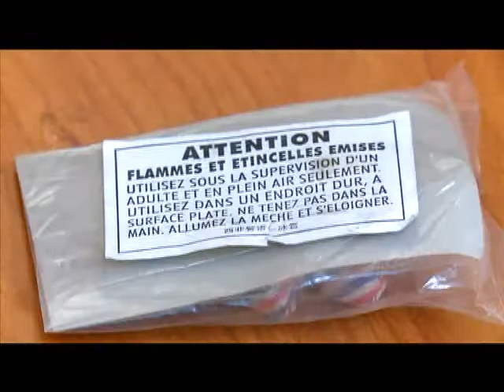Les fêtes de fin d'année se rapprochent, les bruits de pétards aussi